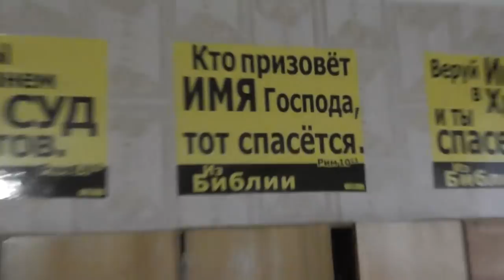Приехала Марина с Апполинариепй ( Полиной) с Украины. 03.06.2018